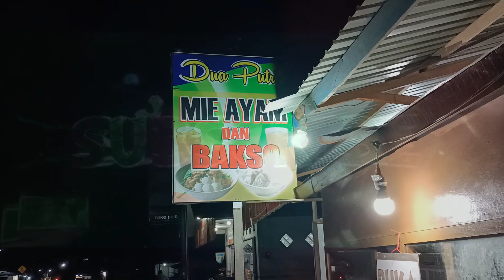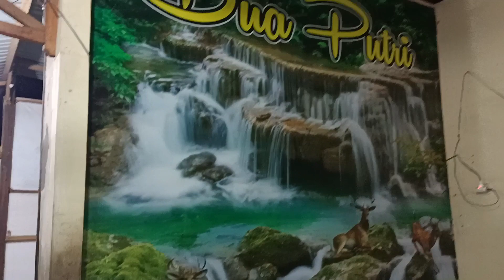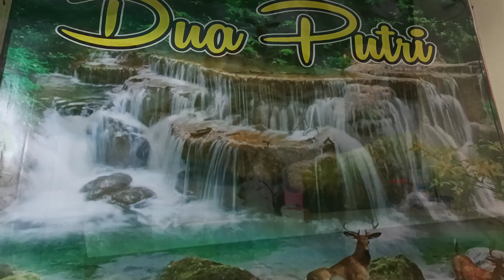INI DIA DUA PUTRI YANG AKU NIKMATI